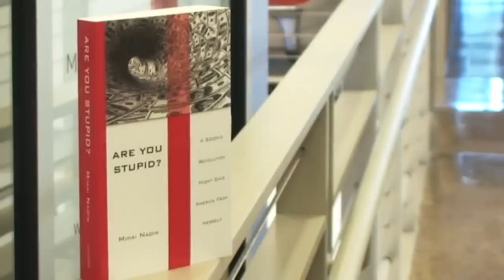Gambling themselves into oblivion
Dr. Mihai Nadin is the author of the new book Are You Stupid:

Nadin has authored over 35 books, both non-fiction and fiction, some translated into Spanish, German, French, Romanian, Korean, and Arabic. His book, The Civilization of Illiteracy (praised by E.D. Hirsch and Umberto Eco among others) is focused on what makes the change from a civilization dominated by literacy to a new civilization, of many literacies involved in unprecedented forms of human activity.

Nadin experienced several political and cultural environments: communism in his native Romania; Germany's social capitalism; and America's multi-cultural, capitalist democracy. He was shaped in science as well as in the humanities and contributed well respected original ideas.

This gives the author a unique perspective from which he articulated a provocative world view. Nadin is currently an endowed professor at the University of Texas at Dallas, where he directs the Institute for Research in Anticipatory Systems.